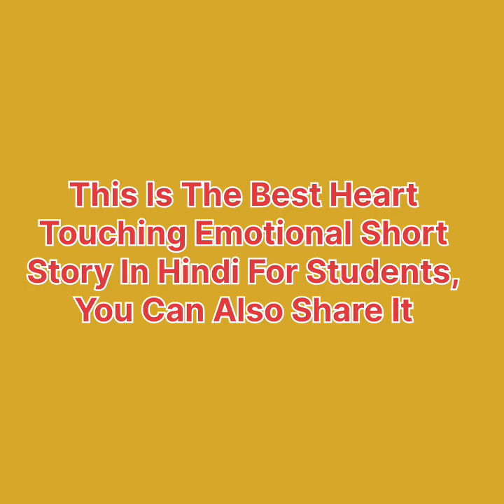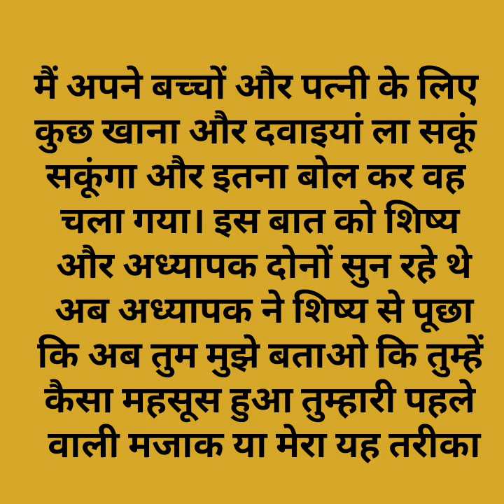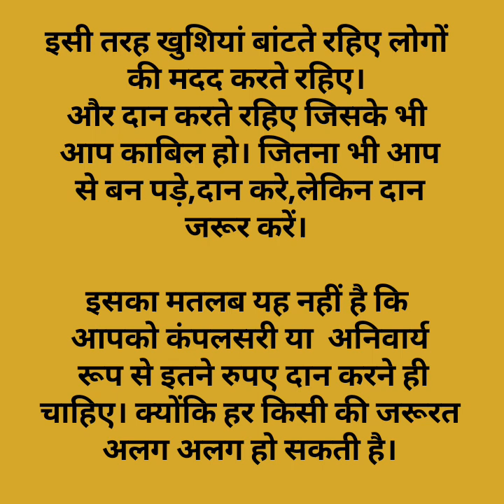hearttouching || Dil Ko Chhu Lene Wali Kahaniyan || Hindi Kahani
Hindi kahaniyan
Dil Ko Chu Lene Wali Kahaniyan
Inspirational story
Hindi Story
Student and teacher story